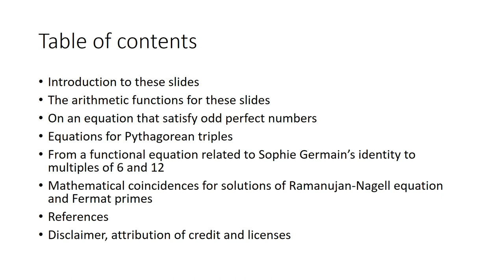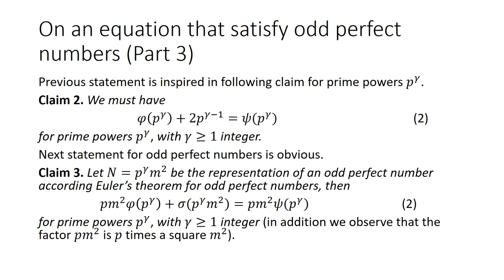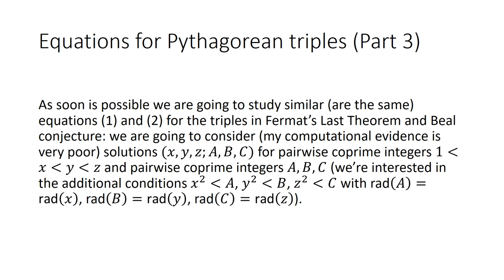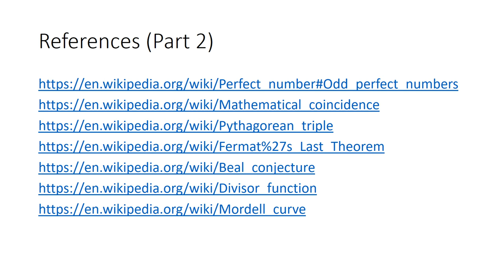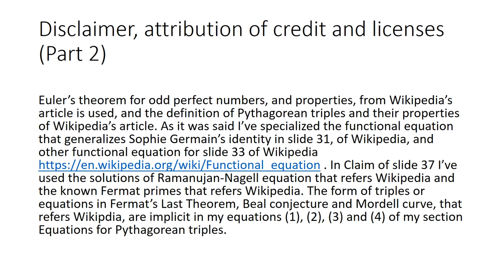Equations that involve odd perfect numbers, Pythagorean triples and other integer sequences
In this video we present a first equation that satisfy odd perfect numbers N represented in its Eulerian form N=xy, that's sigma(xy)/y=rad(x)(psi(x)-phi(x)), see related conjecture; and we solve the equation psi(X)-phi(X)=X. The functions for these slides are the sum of divisors function sigma(n),  Euler's totient and Dedekind psi functions, denoted as phi(n) and psi(n) and the product of distinct primes dividing an integer rad(n). Other similar statement that I've deduced, and I think that isn't in the literature, is that the equation sigma(y(psi(x)+phi(x)))=6xy holds true (I've tested the first few integers, but I can't find any example of an odd integer xy for which gcd(x,y)=1 and xy satisfies the equation).

After we present the systems of equations that we’ve deduced for other integer sequences, formulae that involve Pythagorean triples, with (a draft for) an attempt of a generalization related to Fermat’s Last Theorem and Beal conjecture (we start the study of other equations as Mordell curve).

We’ve provided an attempt to deduce some interesting integer sequences from specializations for number-theoretic functions of some well-known functional equations, this is the starting point for next slides edited in this YouTue channel, as soon as possible we expand these. For instance we propose a characterization of A008594 in The On-Line Encyclopedia of Integer Sequences from a system of equations that involve a specialization of Sophie Germain's identity involving particular values of Euler's totient and Dedekind psi function.

We add a mathematical coincidence for solutions of Ramanujan-Nagell equation and Fermat primes (see the corresponding Claim).

As invitation to you for watch more videos of my YouTube channel I wrote some companion  equations related to odd perfect number: my computer is broken, so I have not tested the following equations (neither in Problem nor in the following Proposition) with a computer, therefore I don’t know if there are many or any solution (x,y,xy) with x and y that run over positive integers, I don't know if these have a good mathematical content, I wish that there are no typos.

Problem. Can you compute the first few solutions, let’s say triples of postiive integers (x,y,xy) of the system defined by the equations sigma(y(psi(x)+phi(x)))=6xy and sigma(xy)/y=rad(x)(psi(x)-phi(x))?

Proposition. Let xy be an odd perfect number represented as x=p^gamma and y=m^2 in its Eulerian form (see Euler’s theorem for odd perfect numbers in Wikipedia Perfect number). Define,
I added this notation for clarity, A=sigma(xy)^psi(x) and B=sigma(xy)^phi(x) then the equations (phi(A)/phi(B))^rad(x)=(2xy)^(sigma(xy)/y) and (psi(A)/psi(B))^rad(x)=(2xy)^(sigma(xy)/y) hold true.

References:

[1] The Wikipedia articles Euler's totient function, Dedekind psi function and Radical of an integer.

[2] The Wikipedia article Sophie Germain's identity has a section for Generalization.

[3] Sequences A008594 and A008588  in The On-Line Encyclopedia of Integer Sequences.

[4] The Wikipedia article Perfect number.